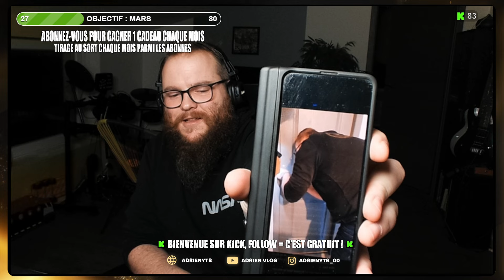JE CASSE LA PORTE, Libbie était coincée !